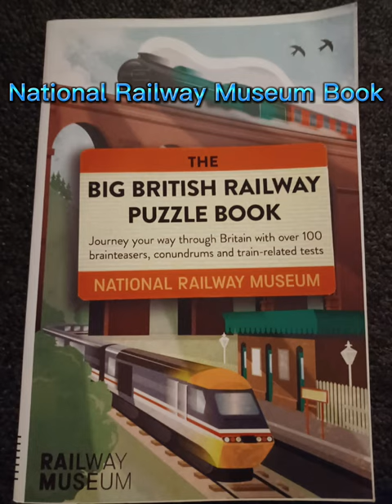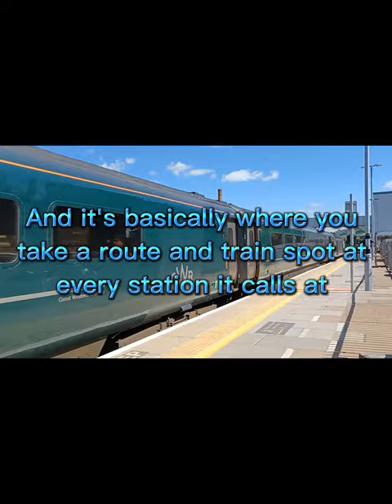Just A Quick Video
It was my birthday yesterday woooooo